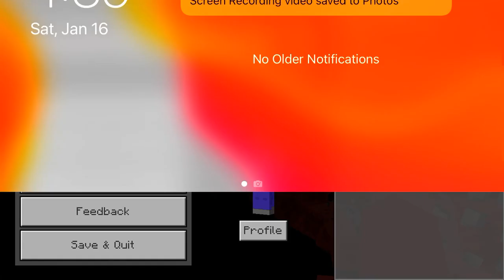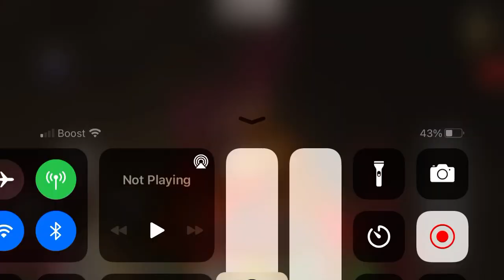January 16, 2021